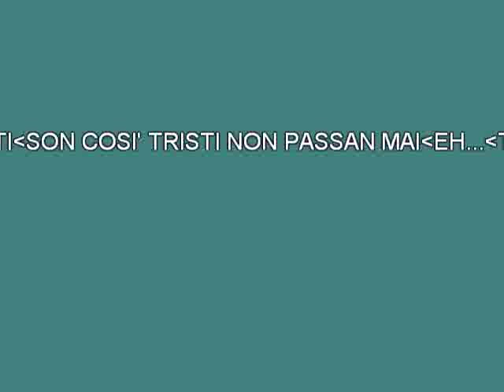Rita Pavone Scrivi [karaoke] [karaoke]